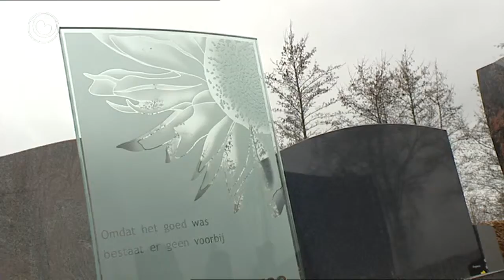Grêven binne it goedkeapst yn Littenseradiel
Yn de gemeente Littenseradiel kostet in grêf it minste fan Nederlân. Dat docht bliken út ûndersyk fan útfeartfersoarger DELA nei de tariven fan goed 580 gemeentlike begraafplakken yn goed 280 gemeenten. Littenseradiel rekkenet 456 euro foar in grêf foar 20 jier. Yn Ferwerderadiel gie it taryf mei 50 persint omheech. Dêr kostet in grêf no 870 euro. Dêrmei stiet de gemeente op it achtste plak yn de top tsien fan goedkeapste gemeenten. Op nûmer twa stiet Tytsjerksteradiel. Dêr is it taryf 567 euro foar in grêf.